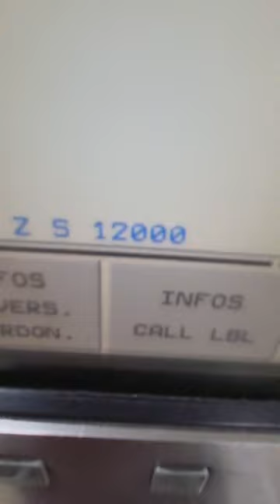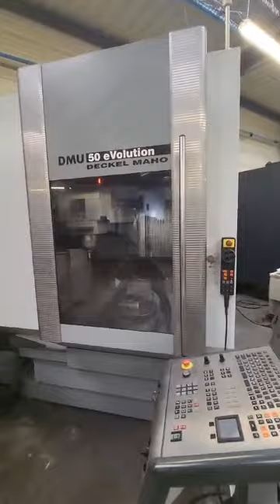DECKEL MAHO DMU 50 EVOLUTION Vertical machining center (3-ax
You are looking for a used machine? Then you might be interested in this used machinery offer: DECKEL MAHO DMU 50 EVOLUTION Vertical machining center (3-axis) . Find more machine tools and other used metalworking, woodworking and plastics processing machinery Surplex is your reliable partner for the sale and purchase of used machines in Germany.